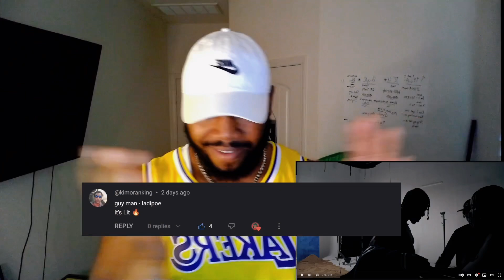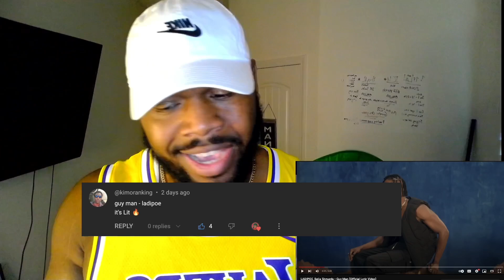LADIPOE, Bella Shmurda - Guy Man (Official Lyric Video) | TFLA Reaction